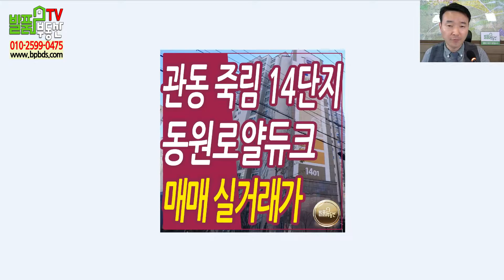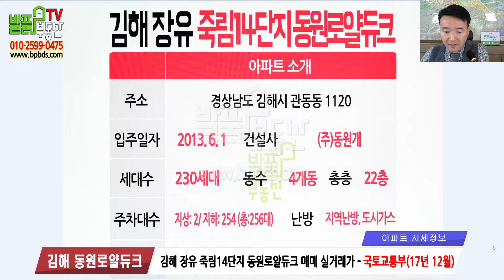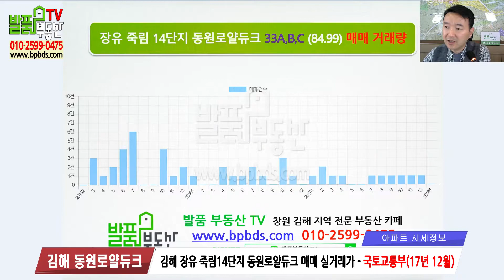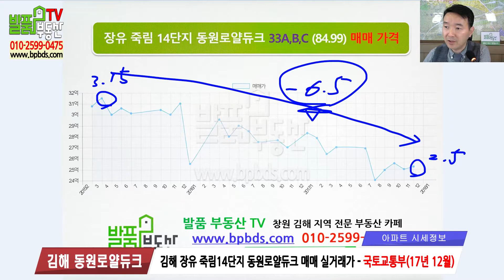김해 아파트 시세 장유아파트 율하동원로얄듀크 죽림마을 14단지 매매 실거래가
김해아파트 시세 김해 장유아파트 율하동원로얄듀크 죽림마을 14단지 매매 실거래가 브리핑 .